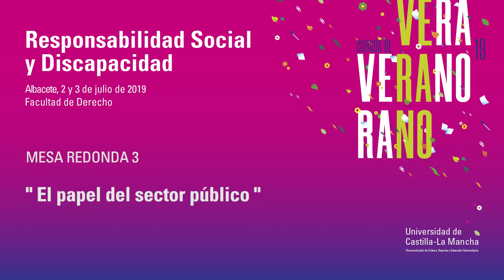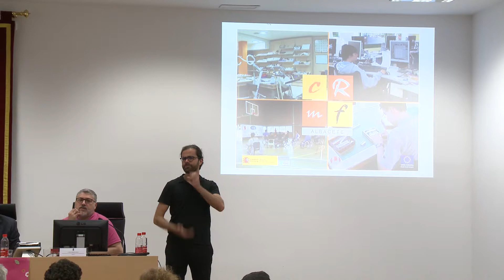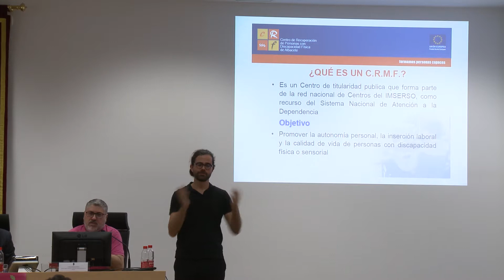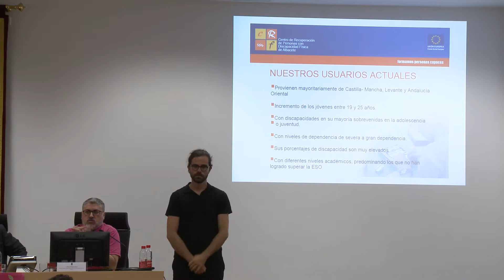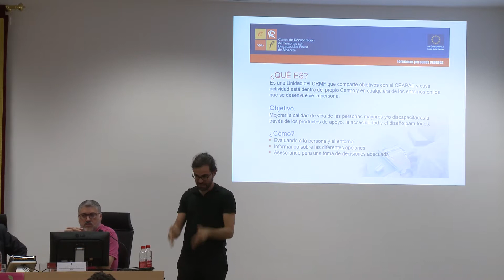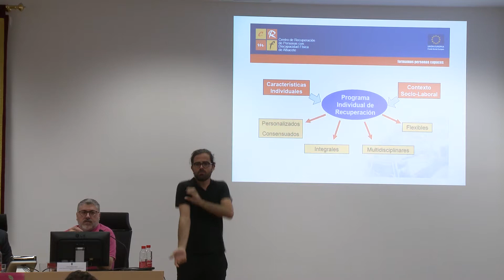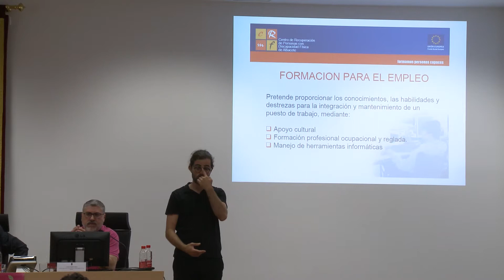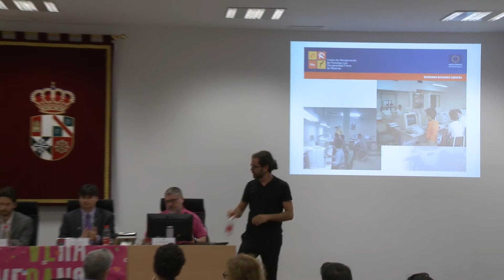Mesa redonda 3 del Curso de Verano "Responsabilidad Social y Discapacidad"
Curso de Verano "Responsabilidad Social y Discapacidad"
Mesa redonda 3. “El papel del sector público”

Moderador:

D. Pablo Meix Cereceda
Profesor Contratado Doctor
Doctor de Derecho Administrativo
Universidad de Castilla-La Mancha

Participantes:

Responsable de la Subdirección General de Economía Social. Ministerio de Empleo y Seguridad Social

Responsable del Servicio de Trabajo. Consejería de Economía, Empresas y Empleo. JCCM

Responsable de Acción Social. Ayuntamiento de Albacete

D. Emilio Honrubia Castillo
Director Gerente del Centro de Recuperación de Minusválidos Físicos de Albacete (CRMF)

Salón de actos de la Facultad de Derecho de Albacete

2 de julio de 2019